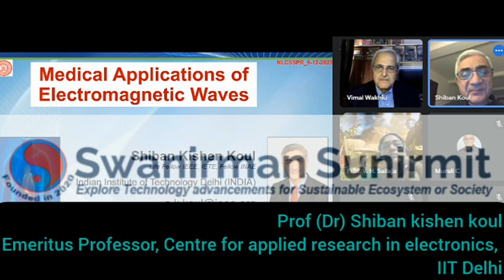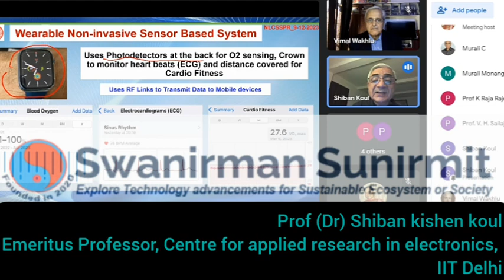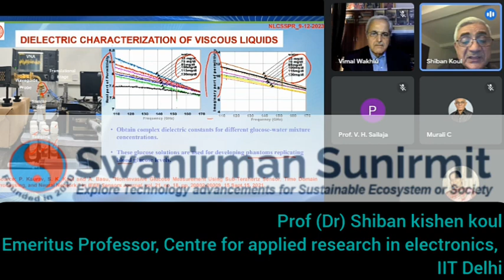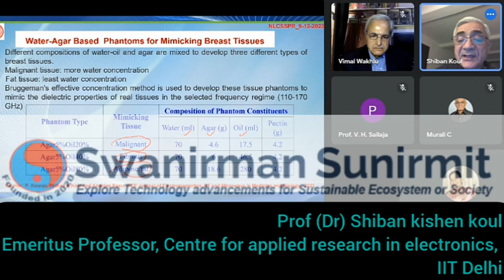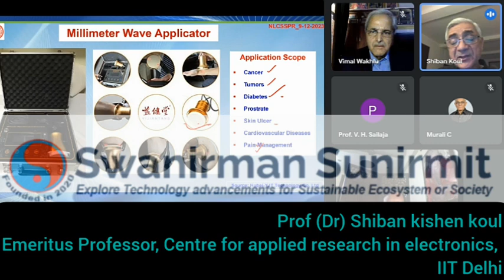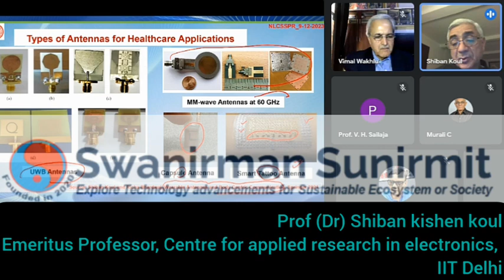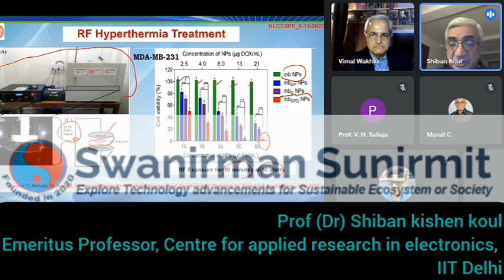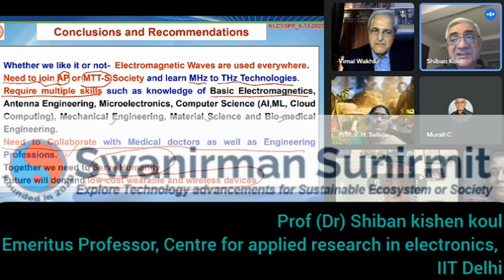epresentation:Prof Shiban k koul(Medical applications of electromagnetic waves)||NLCSSPR 2023:Dec 23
We are sharing here epresentation presented by Prof Shiban kishen koul during our conference NLCSSPR 2023 that was held in December 2023. The topic was Medical applications of electromagnetic waves released in conference articles in Journal Swanirman Sunirmit Publications of Research (ISSN[Online]: 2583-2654)

Further, articles research papers are invited in areas - Computer Science, Information technology  and generally all interdisciplinary streams of Engineering Sciences, Science and technology, life science including Ayurveda Yoga Homeopathy, Healthcare Sciences, Management, Law and Education, Environmental Science, Biotechnology,  ML and AI, Spiritualism and high technology.

book view and field view in sociology
books of science
books of technical analysis
books on technical analysis of indian stock market
editorial analysis
event tree analysis
online business
how to use research tab in youtube studio
research tools
research tools and techniques for collection of data
methods of secondary data collection
methods of primary and secondary data collection
data science
data science and artificial intelligence
data science and artificial intelligence gate 2024 syllabus

Dedicated to :
old songs

Recommended videos
You tube channel
You tube
You tuber
Yt studio
CID
Bollywood music
Viral videos